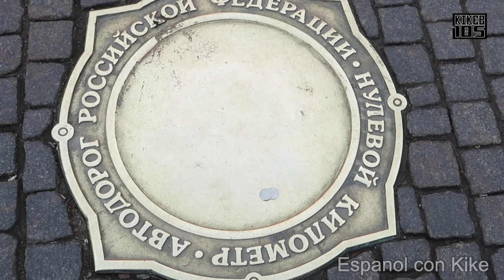Что происходит в Москве!? Видео-экскурсия по Москве. Красная площадь. Red Square.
Москва пустая
москва 2020
что происходит в Москве,
видео-экскурсия по Москве
экскурсия на красной площади
Никольская без людей
Москва без людей
Чемпионат мира по футболу в Москве